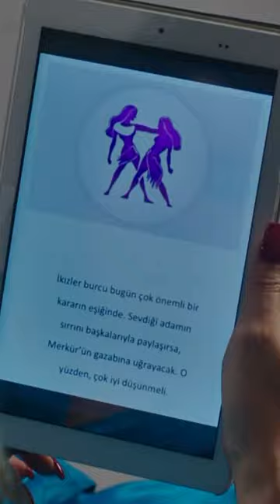Melike'den Günü Kurtaran Burç Yorumu👌 - Şahane Damat